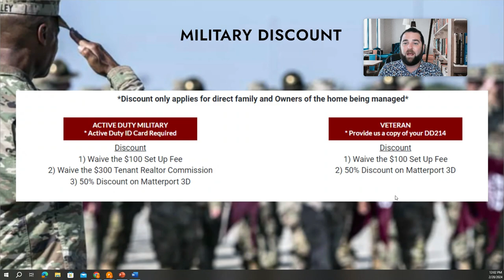Military Discount - RentWerx Property Management